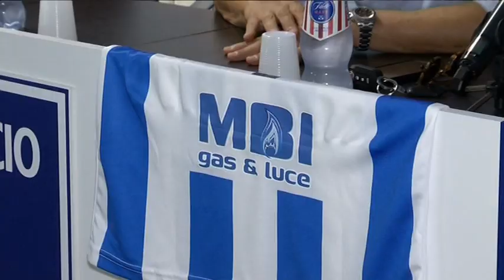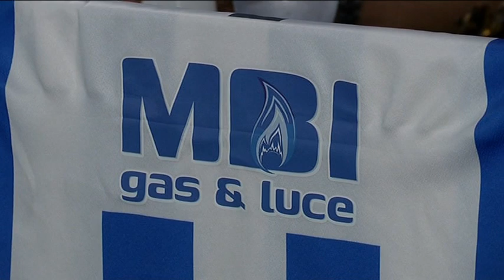Pescara calcio, MBI Gas&Luce sponsor retro maglia